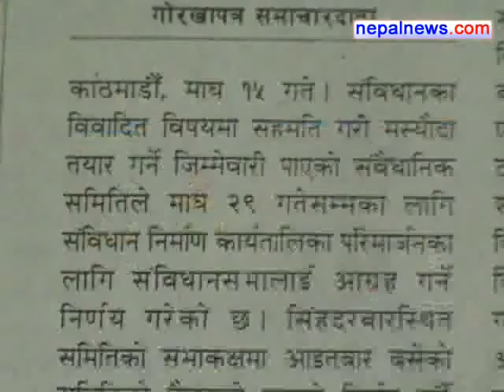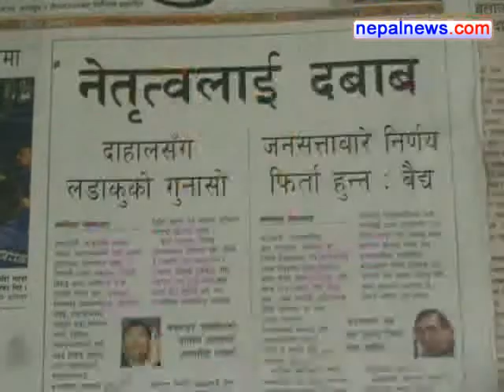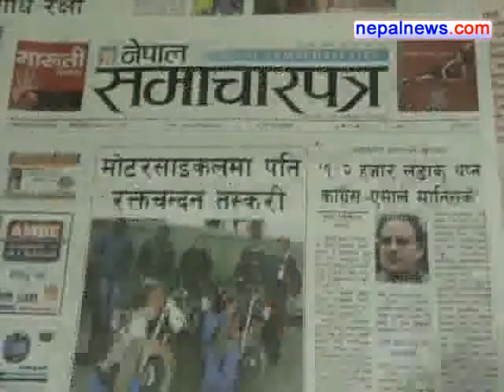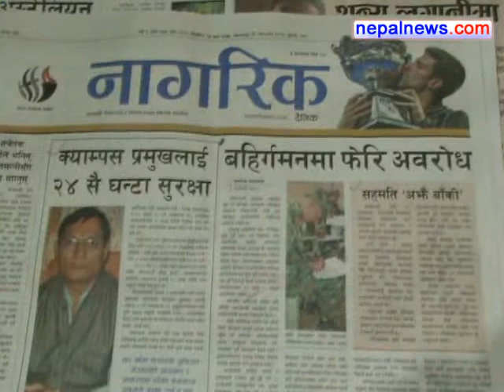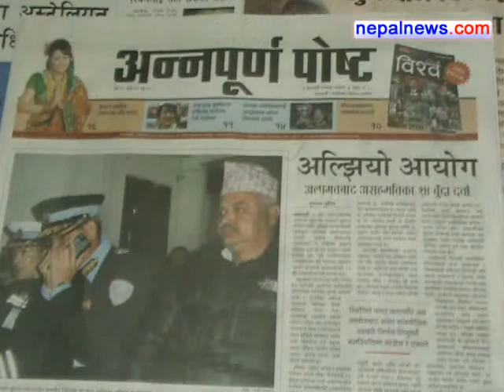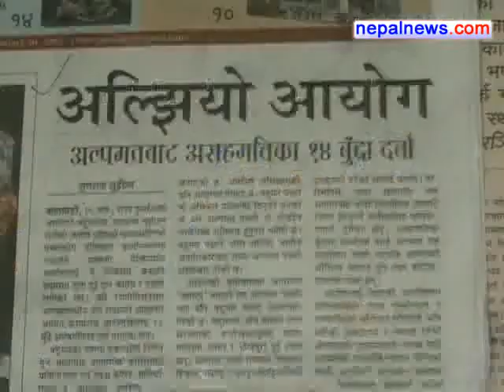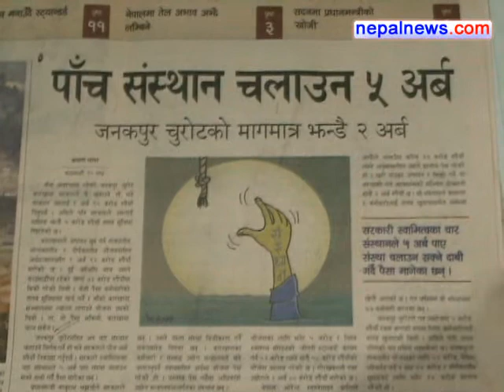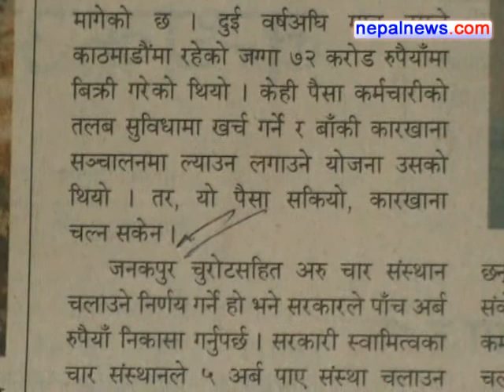January 30 2012 headlines in Nepali dailies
Round up of the major headlines in Nepali media for January 30 2012.